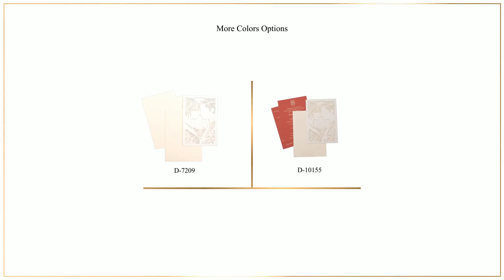D-10155, Red Color, Laser Cut Cards, Designer Multifaith Invitations, Christian Invitations.